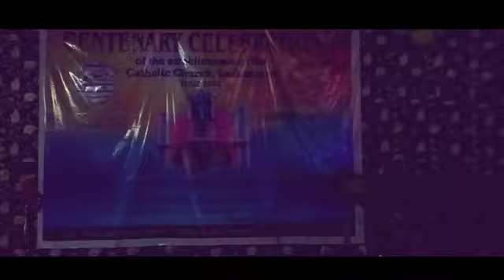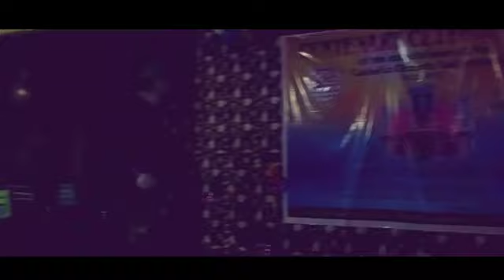Bilsi 100 sani jublee ko Catolic mondoli songo jublee ko mania